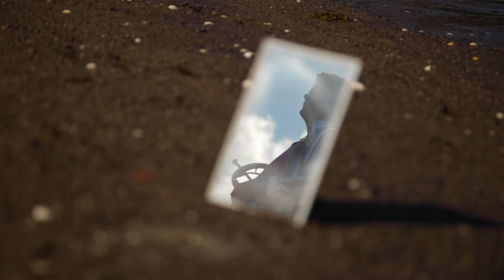Kyra - Roman Mohylevyts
Produsert av Røyndom

Ide og Regi: John Moldver Salthammer
Foto: John Moldver Salthammer, Une Dahle
Prod.ass.: Iver Nyhagen Clarke, Ruben Bruaset, Une Dahle, Nikoline Domaas